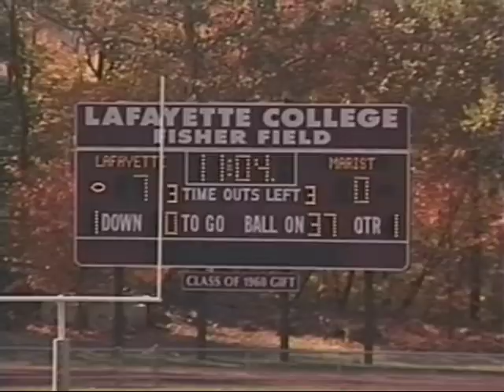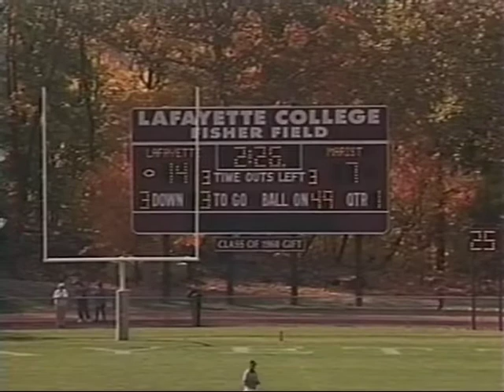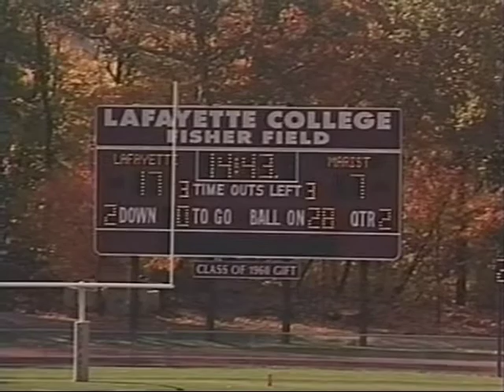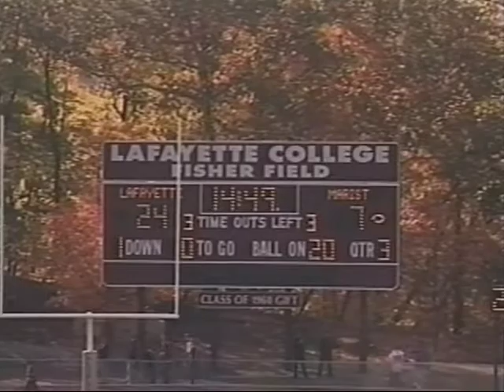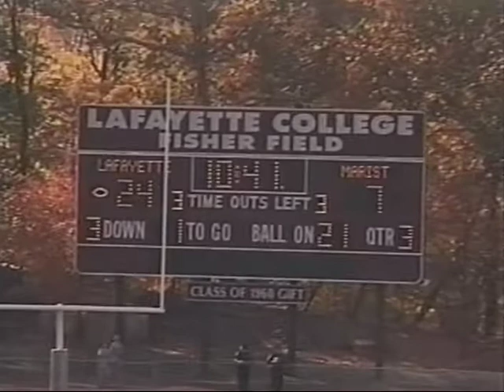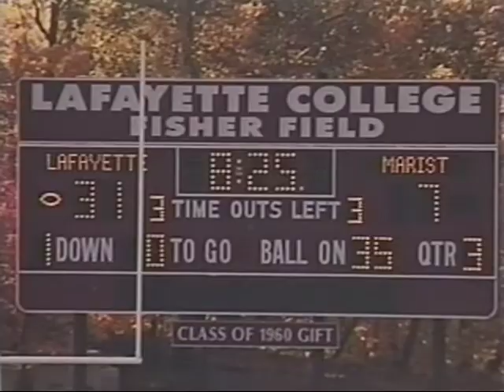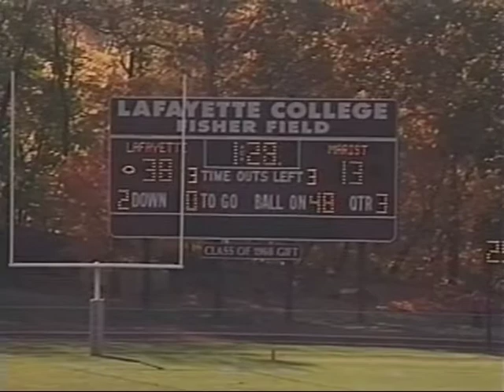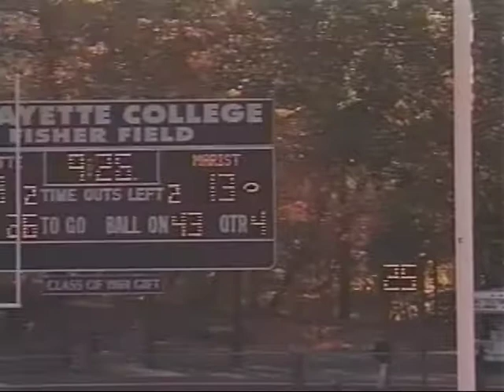1999 LaFayette End Zone